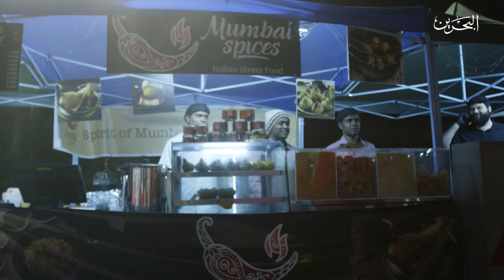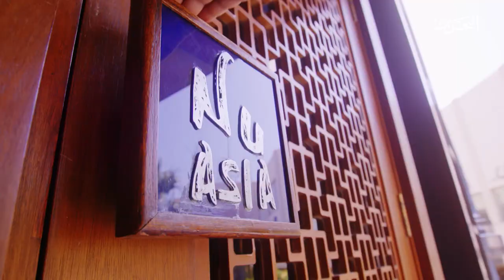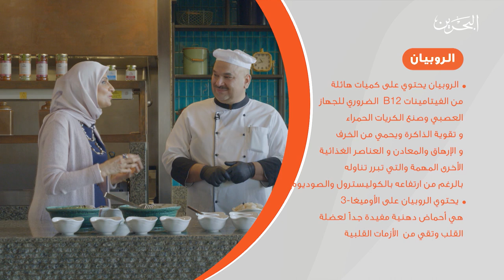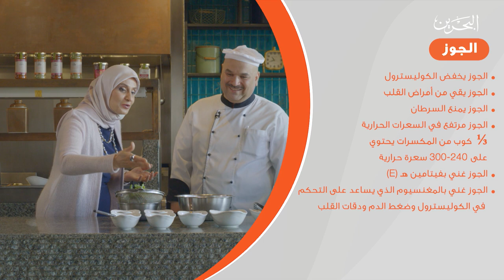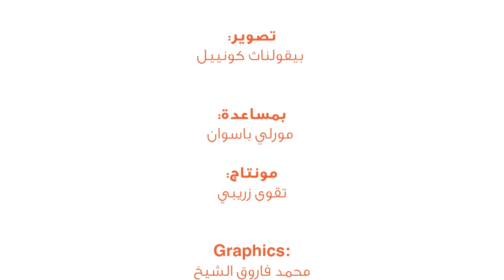8 يلا نطبخ مع افنان |ج4 حلقة